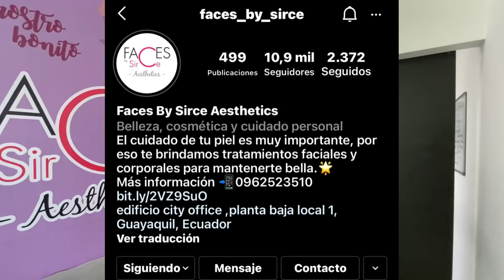Se me ve toda mi c0sitq mientras me inyectan tratamiento alcachofa en mi vientre 🤫